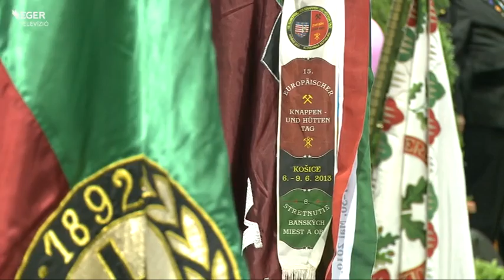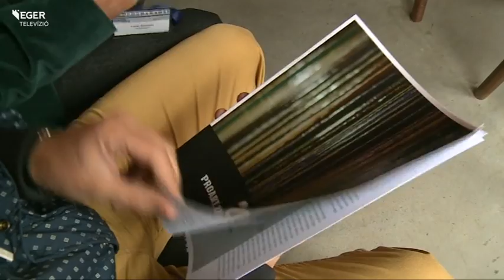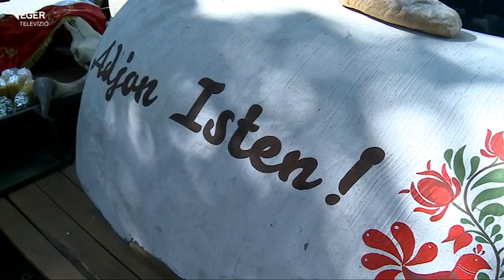Kilátó – 2015.06.07.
- Bányász találkozó, - Fesztivál és konferencia, - Nemzeti Bor Maraton, - Specialized Maraton Szilvásvárad